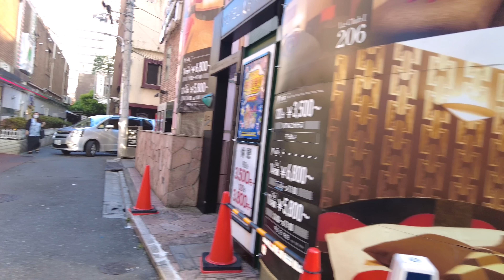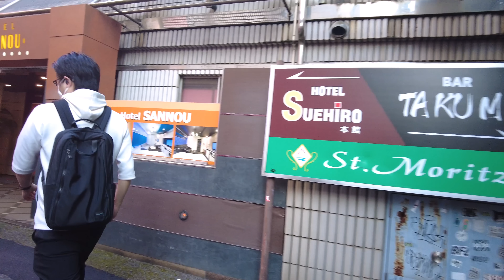4k:鶯谷散歩｜7月のラブホテル街の様子｜TOKYO WALK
私のチャンネルにご訪問くださりありがとうございます。
東京にあるJR鶯谷駅周辺の散歩です。
ここはラブホテル街として有名な街です。

皆様が行ってみたい、みてみたい東京の街はどこですか？

❗️動画撮影や編集など使用機材はこちらです。

📷camera2: Fuji-film X-E4

🎥Camera3:DJI ACTION2

💽 HDD：G-Technology 外付けHDD 6TB G-DRIVE